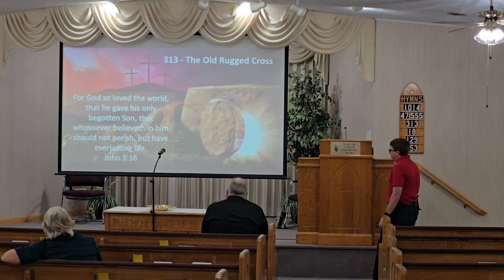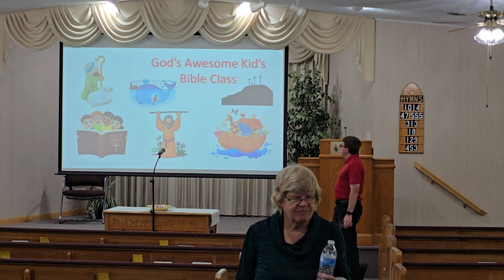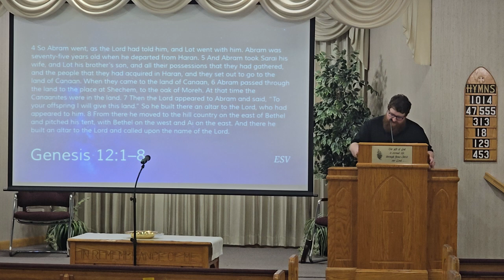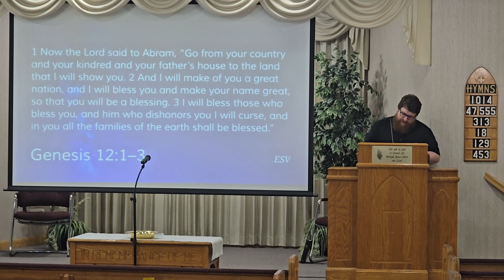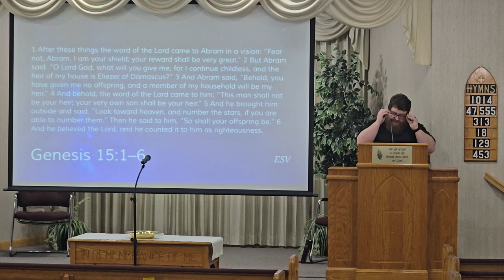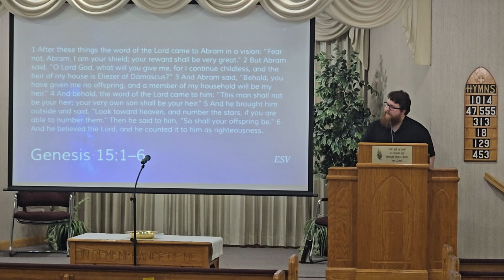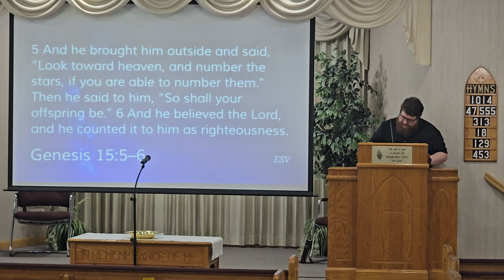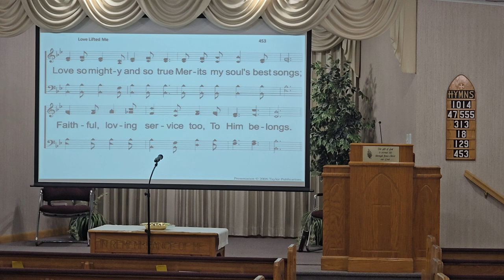Sunday Morning Worship on 10-6-2024